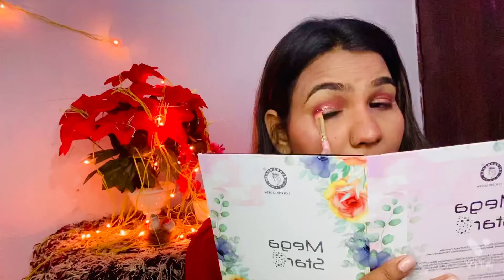Soft red makeup look for teenagers and biggners#youtube#makeuplook#makeup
Hey guys ,

             Welcome to my channel today m sharing with you a red soft makeup look its a easy to create and this makeup is for biggners and teenagers i hope u all like my video if u like plss do like share and subscribe to my channel 🙏🏻❣️